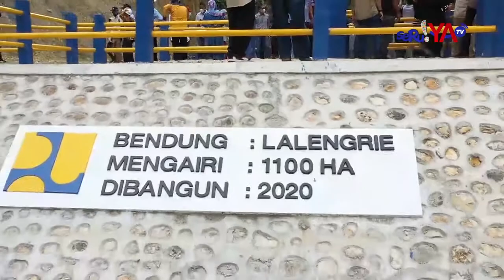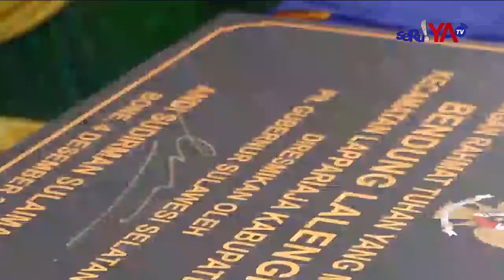BENDUNG & EMBUNG LALENGRIE BONE DIRESMIKAN !! Luar Biasa, Begini Penampakannya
Pelaksana Tugas Gubernur Sulawesi-Selatan, Andi Sudirman Sulaiman meresmikan Bendung Lalengrie dan Embung Lalengrie di Desa Ujung Lamuru, Kecamatan Lappariaja, Kabupaten Bone, Sabtu, 4 Desember 2021. Bendung dan embung ini hadir dari permintaan masyarakat.

Bendung dan embung Lalengrie dikerjakan sejak tahun 2019. Pembangunannya dibagi dalam dua tahapan pengerjaan. Di mana tahap pertama berupa pekerjaan bendung dan jaringannya senilai Rp21,5 miliar. Tahap 2 pekerjaan reservoir dan jaringannya dengan anggaran Rp41,9 miliar.

Bendung dan embung Lalengrie telah selesai. Untuk areal potensial bendung akan mengairi 1.100 hektar. Namun untuk pengerjaan tahap 1 dan tahap 2, baru bisa mengairi 700 hektar. Hal itu dikarenakan masih ada pekerjaan lanjutan untuk menghubungkan daerah irigasi pada bagian bawah. Rencananya, dilanjutkan tahun 2022. Sedangkan embung Lalengrie akan mengaliri 300 haktere sawah.